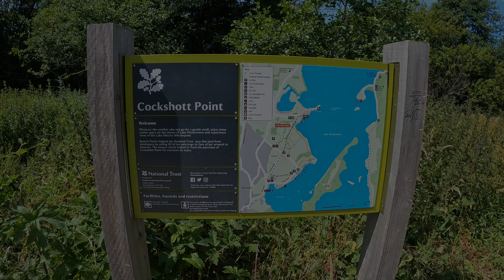Dog Vlog in the lake district - Ep 2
Hey everyone! We're back with another video from our trip to the Lake District, full of sun, swimming and walks. We hope you enjoy watching what we get up to! The timeline of our channel is all over the place at the moment mixed with puppy footage and present but it's nice to share it with you all.
Sansa is now 18 months old and Bailey is 4! Time flies!